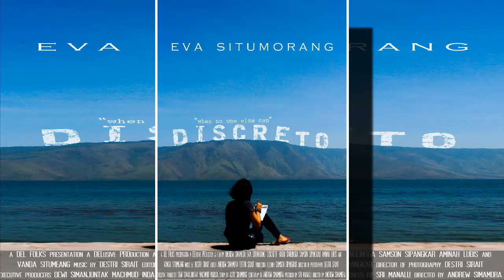Draco ft. Sherin Hasibuan - Mardalan Au Marsada (OST. DISCRETO) [Audio]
Composed by Anonymous
Vocal by Sherin Hasibuan
The OST. Of DISCRETO